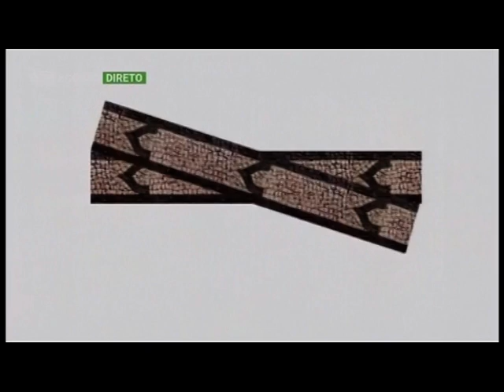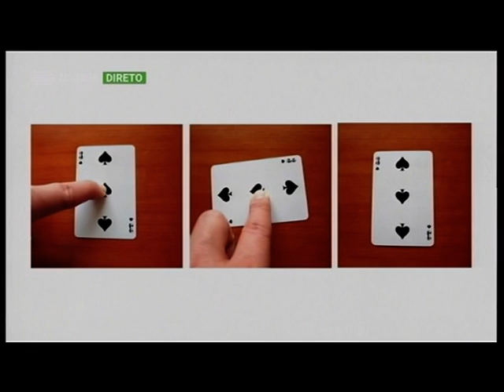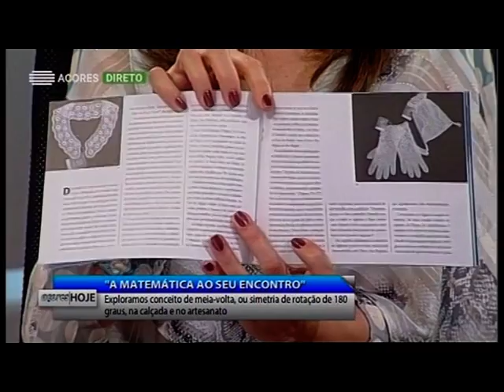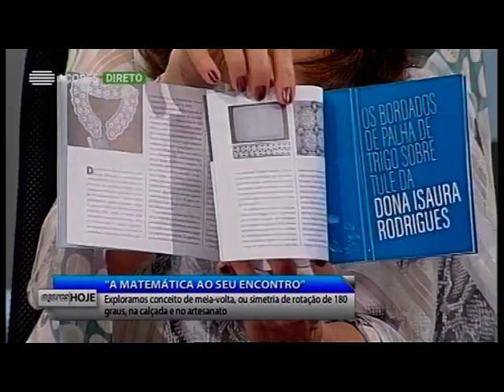Simetrias: das calçadas aos truques com cartas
A Matemática ao seu encontro! - Tema 5 (7.ª Temporada)
Espaço de divulgação da Matemática inserido no programa Açores Hoje da RTPA, apresentado por Vera Santos.
Neste espaço pretende-se mostrar como a Matemática, enquanto ciência dos padrões, fornece ferramentas importantes para organizar a informação que nos rodeia, permitindo uma melhor compreensão do mundo em que vivemos.
Nesta rubrica, de 15 de maio de 2017, recordamos o conceito de meia volta (simetria de rotação de 180 graus) que pode ser explorado com frequência na Calçada Portuguesa e em diferentes formas de artesanato. Em seguida, aplicamos este conceito num truque de cartas para toda a família. Este truque chama-se “Klein” e é um dos muitos truques matemáticos apresentados no livro Matemagia, publicado em 2016 pela Associação Ludus, da autoria de Alexandre Silva, Pedro Freitas, Jorge Nuno Silva e Tiago Hirth.